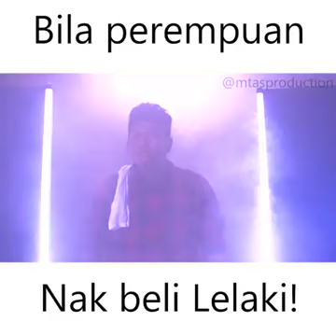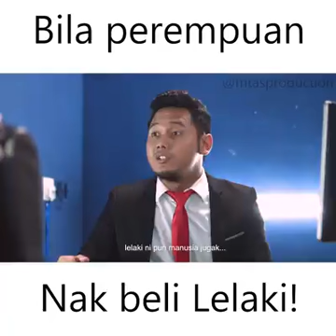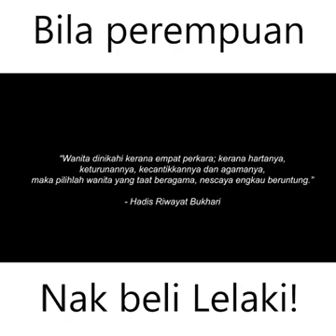Bila perempuan nak beli lelaki